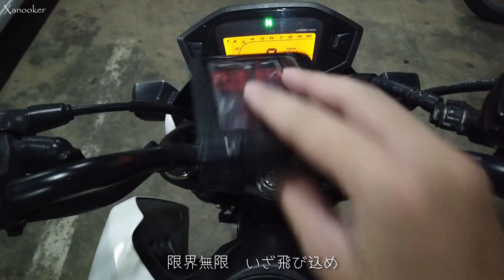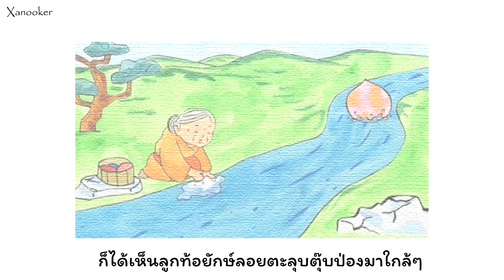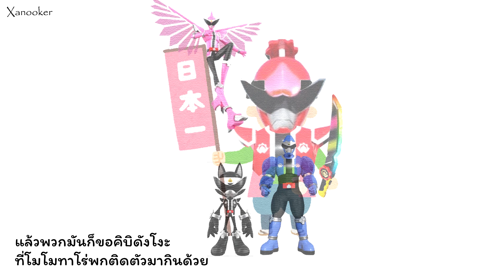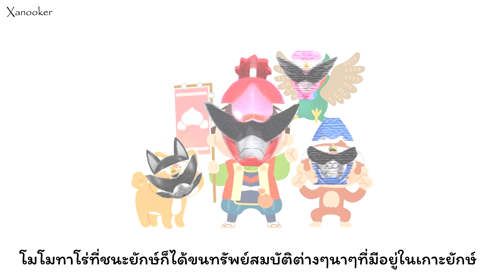รถไฟกาลเวลา เดนไลเนอร์! - รีวิว DX DENLINER & ZEROLINER! (TH) | KAMEN RIDER DEN-O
รถไฟกาลเวลา "เดนไลเนอร์" สถานีต่อไปจะเป็น 'อดีต' หรือ 'อนาคต' ...?
00:00 Intro
00:26 Opening
02:23 Review : DENLINER!
11:33 STORY OF MOMOTARO
14:27 Review : DENLINER ISURUGI!
16:35 Review : DENLINER REKKOU!
17:43 Review : DENLINER IKAZUCHI!
19:44 Review : ZEROLINER!
24:41 COMBINE TIME!
26:12 Summary & Ending